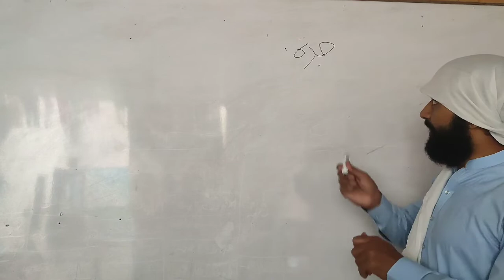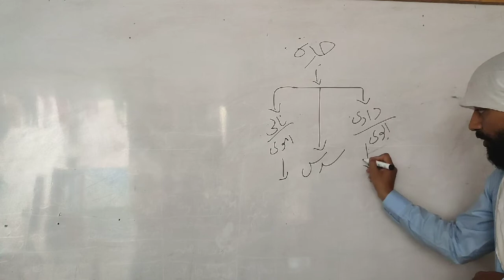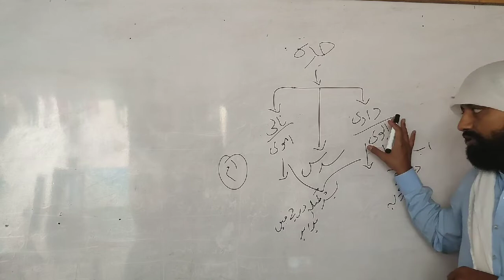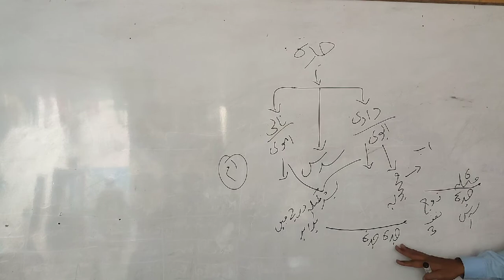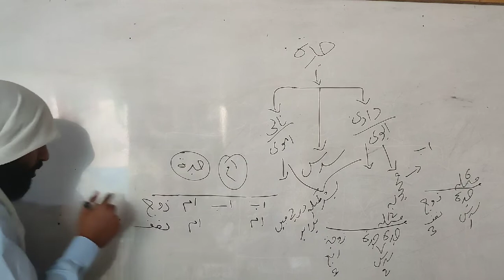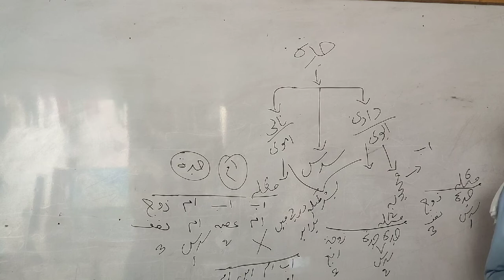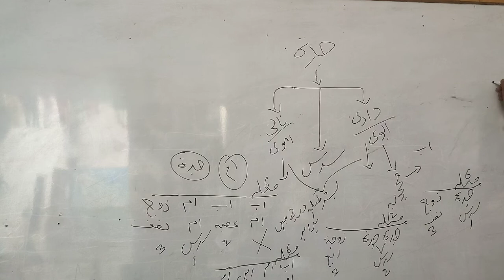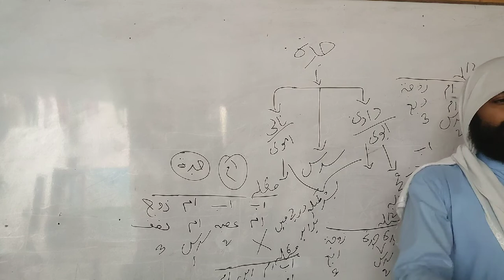ilmul Miras : (Jadda); dadi and Nani Ki wrasat